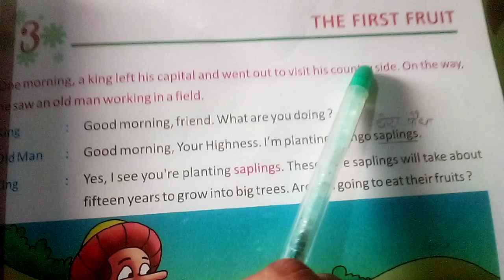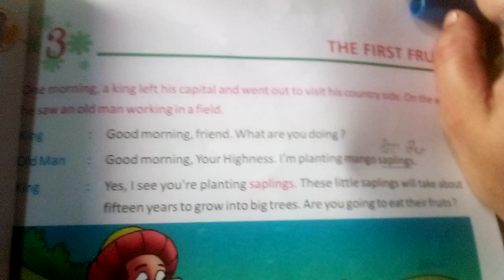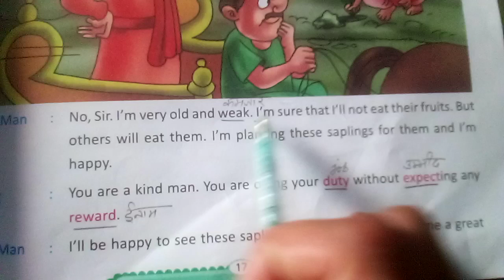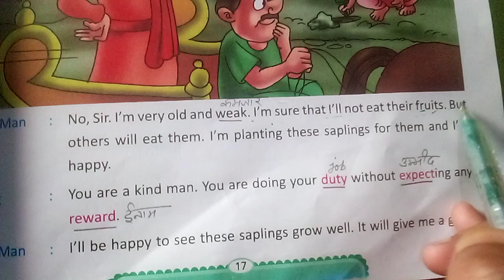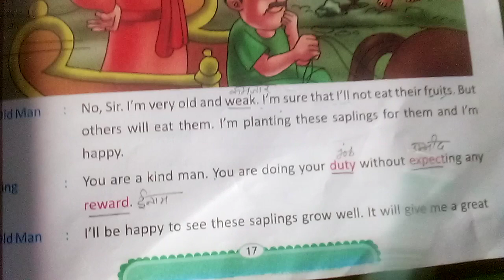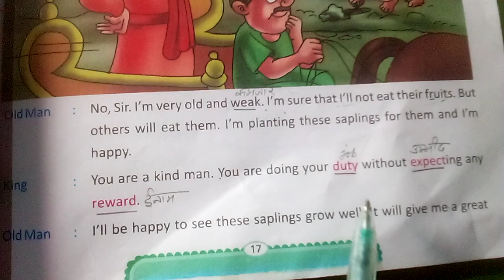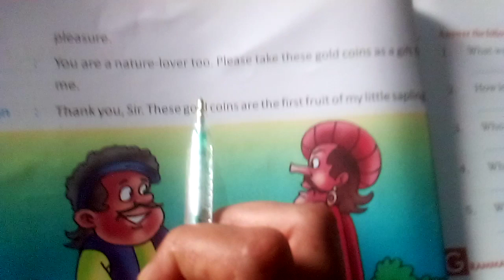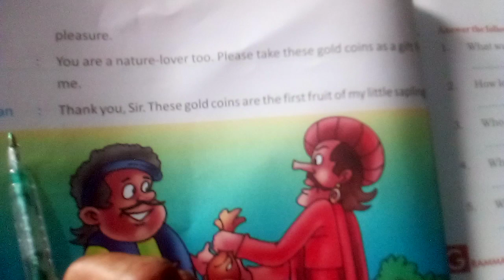Class 3rd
17  June 2020